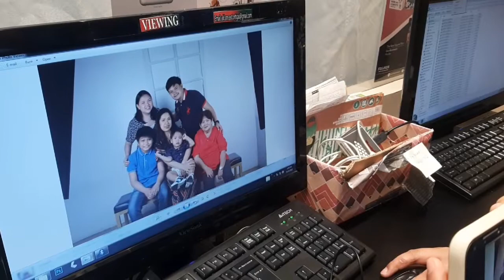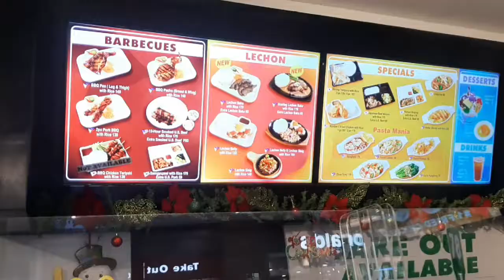Year 2022 ! First Gala, Family Picture, Bonding Time. January 02, 2022